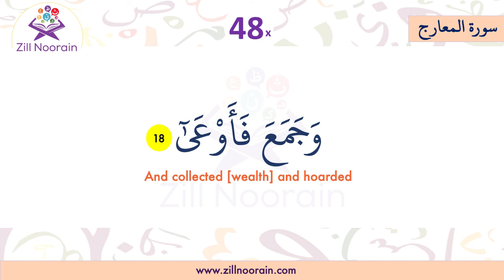70 Surah Al Ma'rij | Verse 18 | Repeated 50x | Memorization Series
Surah Al-Maʻrij is the seventieth chapter of the Quran, with 44 verses. The Surah takes its name from the word dhil Ma'arij in the third ayah. The word appears twice in the Quran. Let's Read, listen and memorize Surah Al-Ma'arij with us.

70 Surah Al Marij, Verse, Repeated 50x, Memorization Series